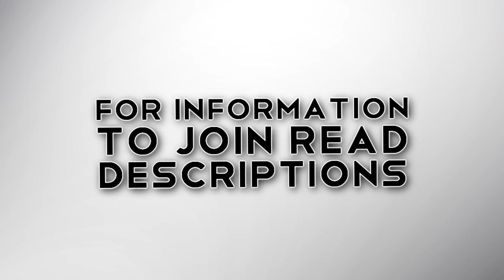B.A.P. FMV STUDIO AUDITIONS [CLOSED]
Hello,
So since our studio had a little bit changes we decided to make an auditions for new members.
If you are interested to join our team please don't be shy. We are welcoming not only good editors, but also people who want to learn/improve in editing. So don't be shy to try these auditions
Good luck,
B.A.P. FMV Studio team ♥